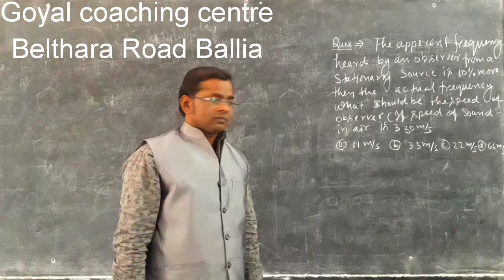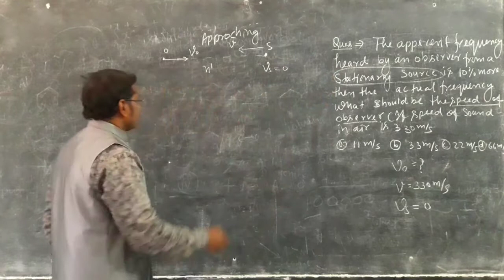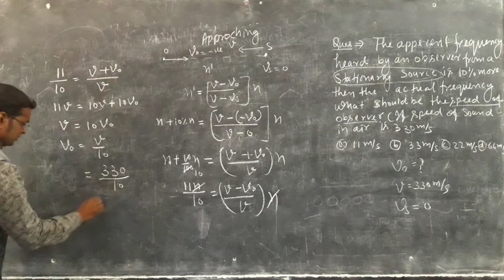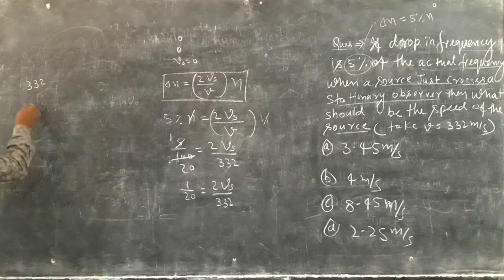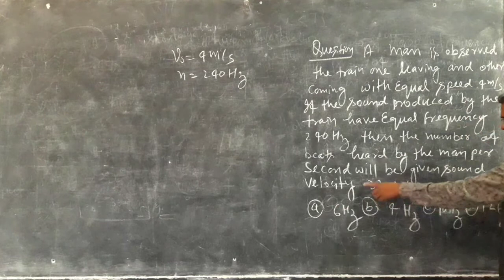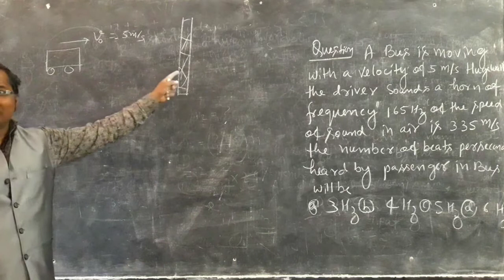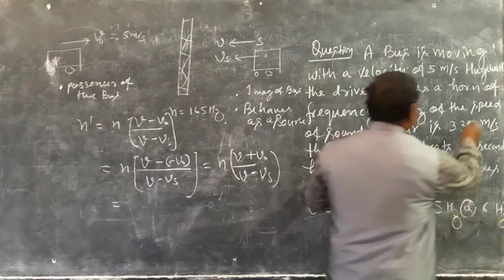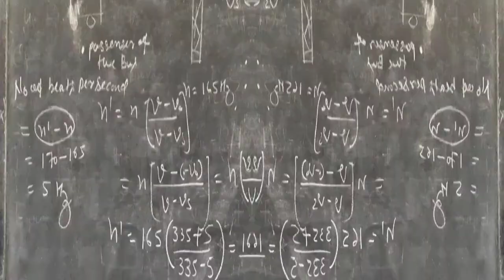NUMERICALS ON DOPPLER EFFECT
Class 11th(2018) By-j.K.Goyal Sir